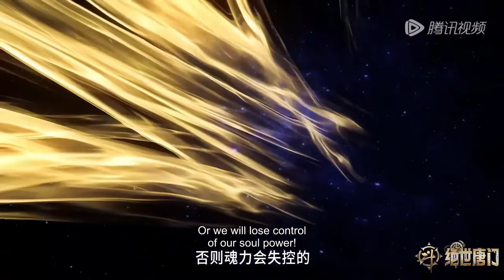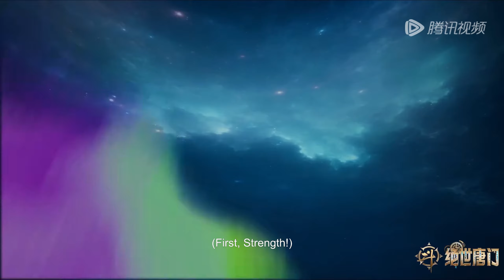☄️ 赛前开发的秘密武器赛场失灵？霍雨浩王冬另辟蹊径开发新技能！ |斗罗大陆2绝世唐门 Soul Land 2: The Peerless Tang Clan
感谢关注！
视频节选自《绝世唐门》，完整剧集请看@TencentVideoAnimation
【斗罗大陆2：绝世唐门 Soul Land 2: The Peerless Tang Clan】赛前开发的秘密武器赛场失灵？霍雨浩王冬另辟蹊径开发新技能！